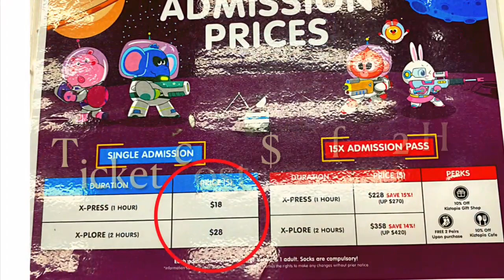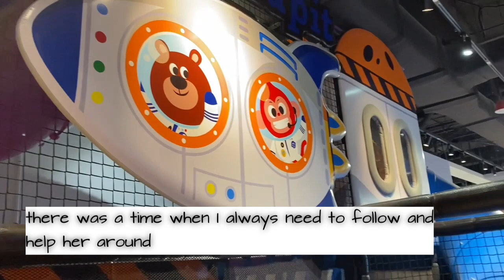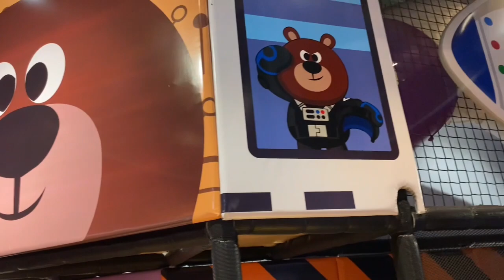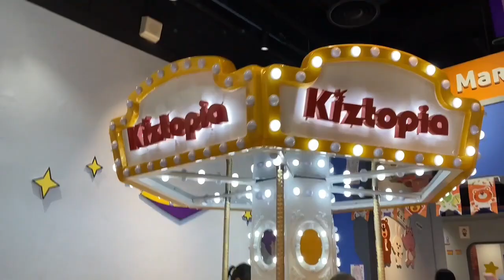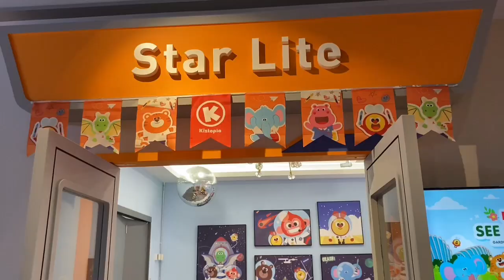Exploring Kiztopia | Indoor Playground | Singapore Vlogs #2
Hi guys,

Aside from cooking, exploring Singapore is another content that I wanted to feature on my channel. I will try my best to tour you around and share a bit of information about the places where we have been.

If you have small kids in Singapore, it's normal to bring them somewhere where they can play and have fun most especially during their school break. As the weather is Singapore is too hot, you can find indoor playground in every shopping mall near you. Kiztopia is one of them.

Love,
Mommy Di